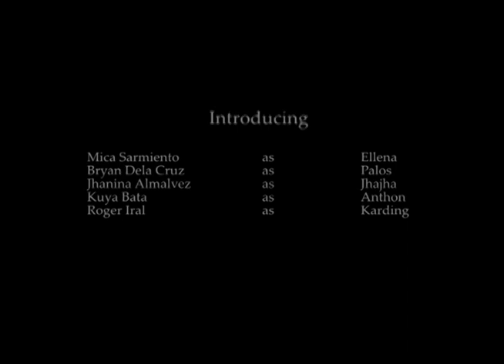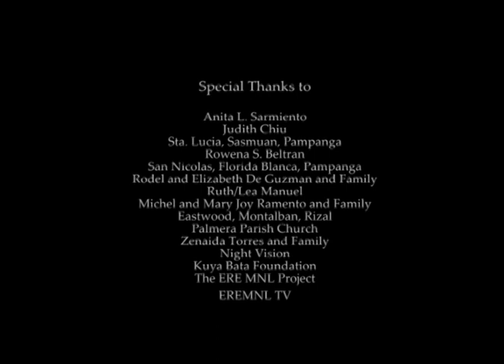PANAGINIP / FULL MOVIE (directed by John Novela)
CAST
Jhaniña Almalvez (as Jhajha), Tonz Are (as Roy), Gary Guarino (as Satan), Rodel Almalvez Jr. (as Father Erick), Bam Himlay (as Max), Shirley Sarmiento (as Aling Ester), Bunny Tumibay (as Aling Vicky), Jerald Nolasco (as Jhaja's friend), Rochel Dico (as Marie), Amber Afable (as Roxan), Abby Sarmiento (as Rose), Ian Nosillado (Roy's friend 1), Chandler Malonso (as Roy's friend 2), Marvin Gabas (as Satan's other image)